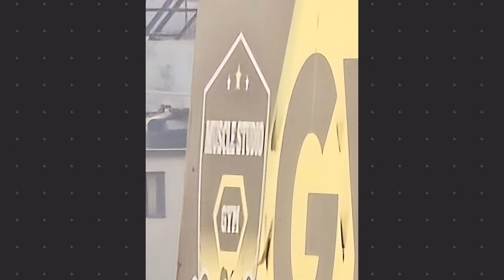Real-Life Filming with Samsung S24 Ultra : Camera Test by a PRO YouTube Filmmaker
Samsung S24 Ultra Camera Test By Professional Video Maker of India (Honest Review) in Hindi | in this video you will see the actual quality video test of samsung's latest s24 ultra phone all lenses ULTRAWIDE, MAIN CAMERA, TELEPHOTO AND ZOOM TESTS WITH PORTRAITS PHOTOS AND VIDEOS.